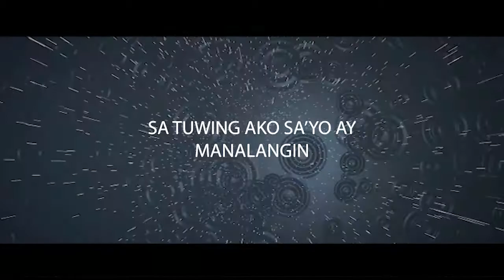SASABIHIN KO (TAGALOG WORSHIP SONG) 2018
Translated a wonderful Hiligaynon Song composed by my Sister and her friends to Tagalog (Filipino). A song which has touched my heart dearly and has been an anthem for me for years. Here is Sasabihin Ko.#